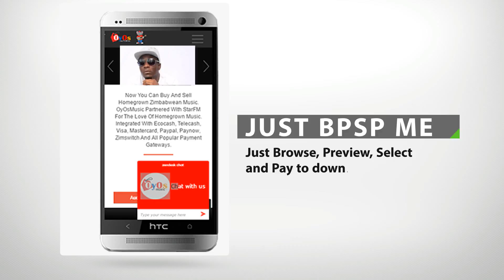Terry's Music on OyOsMusic